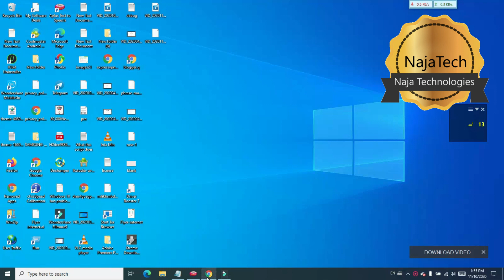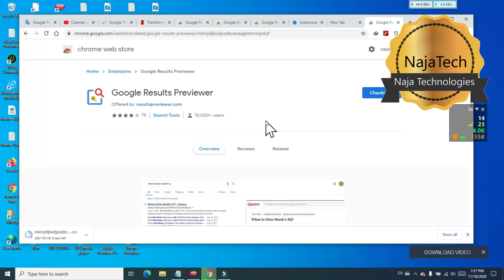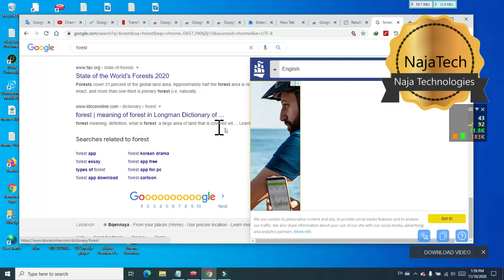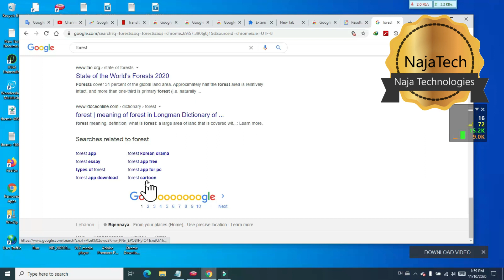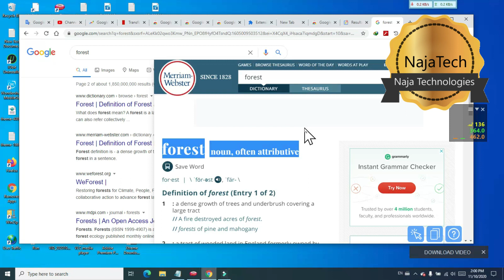Google Search Extensions Results Previewer from Google Last news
►► full description visit my blogger @NajaTech